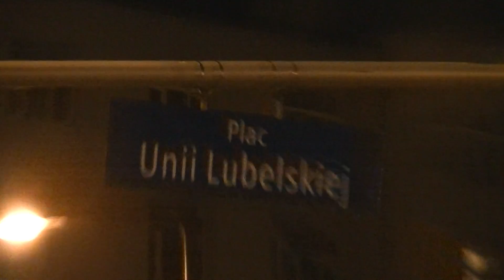CZ.4 MARSZ NIEPODLEGŁOŚCI 2012 ATAKOWANY PRZEZ SIEPACZY JUDEOPOLONII PRZESZEDŁ PRZEZ STOLICĘ.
WYRAŻAM ZGODĘ NA WYKORZYSTYWANIE FRAGMENTÓW, CAŁOŚCI LUB KADRÓW ZDJĘCIOWYCH Z TEGO NAGRANIA, POD WARUNKIEM PODANIA ŹRÓDŁA (W CELU ZWERYFIKOWANIA EWENTUALNEJ MANIPULACJI).

W dniu 11. listopada 2012 roku odbył się w Warszawie kolejny Marsz Niepodległości.

Organizatorami tego wydarzenia było Stowarzyszenie Marsz Niepodległości oraz organizacje narodowe: Młodzież Wszechpolska i Obóz Narodowo-Radykalny.

Z całej Polski, a także z zagranicy przybyły rzesze Polaków, a także obywateli innych państw w tym najwięcej Węgrów, którzy swoją obecnością wsparli sprawę niepodległości Polski.

Trasa Marszu została wcześniej ustalona i miała następujący układ: start na Rondzie Romana Dmowskiego, następnie ulicą Marszałkowską biegła do Placu Konstytucji, potem ulicami Waryńskiego i Boya-Żeleńskiego dochodziła do Placu Unii Lubelskiej, po czym ulicą Szucha biegła do Placu na Rozdrożu, gdzie znajduje się pomnik Romana Dmowskiego, by na końcu ulicą Agrykola dobiec do parku o tej samej, co ostatnia ulica nazwie.

Marsz wyruszył z ponad półgodzinnym względem planów (15.00) opóźnieniem i ledwie ruszył, tak i się zatrzymał na skrzyżowaniu ulic Marszałkowskiej i Żurawiej.

Powodem tego było to, iż nieznani osobnicy przebrani za kibiców rzucali petardami i rozmaitymi przedmiotami w kierunku grupy osób przebranych za policjantów, którzy to z kolei zablokowali trasę Marszu i zaczęli oddawać strzały z broni gładkolufowej do jego uczestników, w tym do dzieci, kobiet i osób starszych oraz przystąpili do regularnego pałowania kogo popadnie.

Przypuszczenie, że nie byli to policjanci, a jedynie osoby za nich przebrane, należy powziąć z takiego oto rozumowania, że polski policjant na służbie chyba jednak przestrzega prawa, a już na pewno nie bije dzieci i kobiet, bo czyżby chciał narazić się na określenie go mianem "damskiego i dziecinnego boksera"?!

Ponadto, funkcjonariusze polskiej policji przy wstępowaniu do służby, składają taką oto rotę ślubowania:

"Ja, Obywatel Rzeczypospolitej Polskiej świadom podejmowanych obowiązków Policjanta, ślubuję: służyć wiernie Narodowi, chronić ustanowiony Konstytucją Rzeczypospolitej Polskiej porządek prawny, strzec bezpieczeństwa Państwa i jego obywateli, nawet z narażeniem życia. Wykonując powierzone mi zadania, ślubuję pilnie przestrzegać prawa, dochować wierności konstytucyjnym organom Rzeczypospolitej Polskiej, przestrzegać dyscypliny służbowej oraz wykonywać rozkazy i polecenia przełożonych. Ślubuję strzec tajemnic związanych ze służbą, honoru, godności i dobrego imienia służby oraz przestrzegać zasad etyki zawodowej."

Należy w związku z powyższym wierzyć, że dokładne ustalenia odpowiednich władz kontrolnych dadzą taki właśnie wynik: byli to jedynie przebierańcy.

Dodać również trzeba, że w czasie gdy Marsz został zatrzymany, trwały potyczki i słychać było huk kul i petard na jego czele, w okolicach Placu Konstytucji widziano wyraźnie rozbawionego szefa Kancelarii Prezydenta RP Jacka Michałowskiego wraz z sekretarką z tego urzędu i zapewne nie był to przypadek.

Po trwających przez kilkadziesiąt minut dramatycznych wydarzeniach, które zakończyły negocjacje z dowódcą policji właściwej, Marsz ruszył ponownie i manifestanci  mogli przejść zaplanowaną trasą.

Film przedstawia uczestników Marszu Niepodległości przechodzących przez Plac Unii Lubelskiej, przy czym pokazuje on niespełna połowę jego uczestników (nagranie pozostałej części manifestantów nie udało się, z powodu uszkodzenia pliku podczas nagrywania)